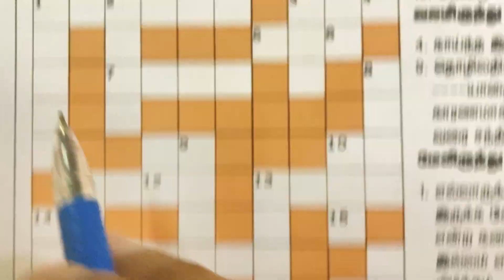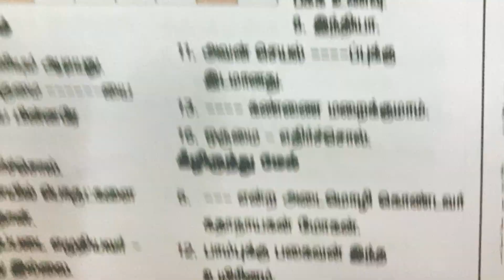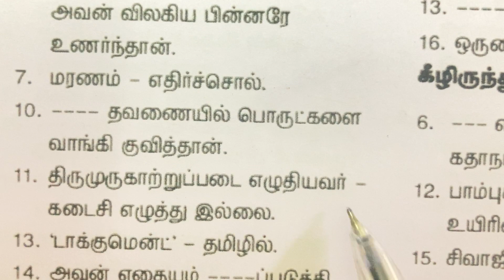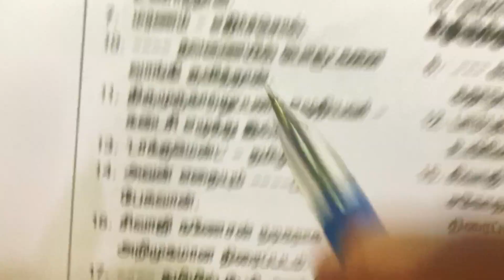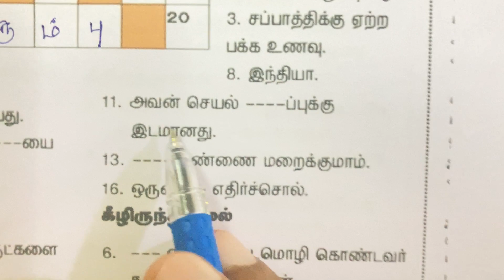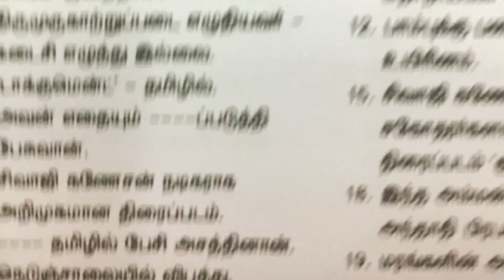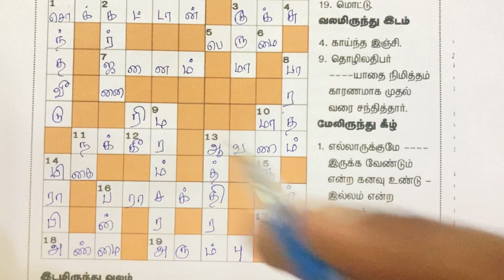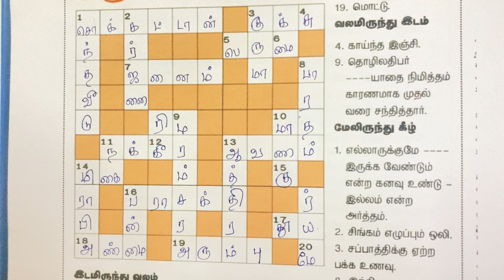04/04/2022 | Dinamalar kurukku ezhuthu potti in tamil today | தினமலர் குறுக்கெழுத்து புதிர் | puzzle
04/04/2022 | Dinamalar kurukku ezhuthu potti in tamil today | தினமலர் குறுக்கெழுத்து புதிர் | puzzle